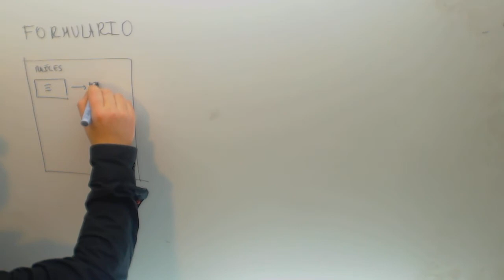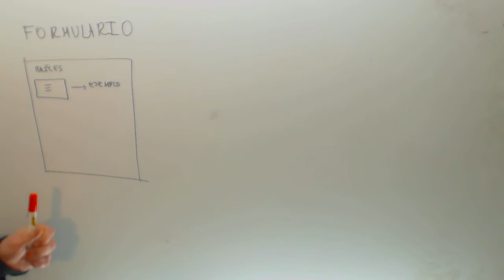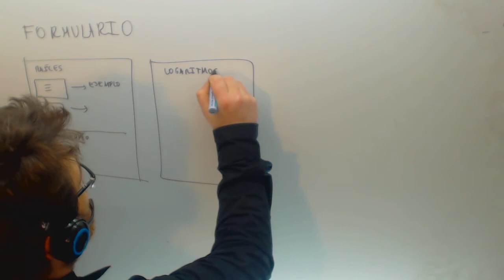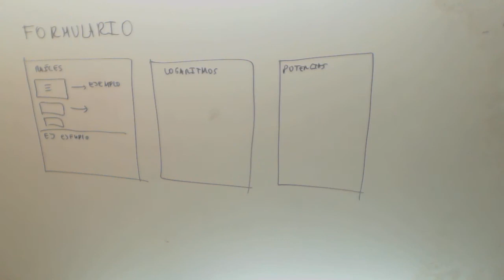Formulario de matematicas Tecnicas de Estudio Academia Usero Estepona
Formulario de matematicas Tecnicas de Estudio Suscríbete a nuestro canal en Youtube para ayudarnos a seguir creciendo Academia Usero en Estepona, el centro de formación con más vídeos en Internet del Mundo presenta